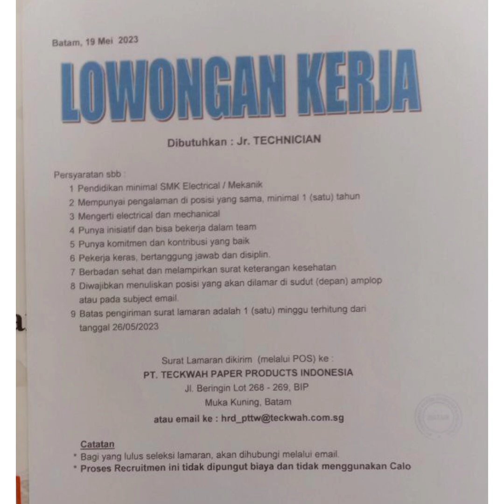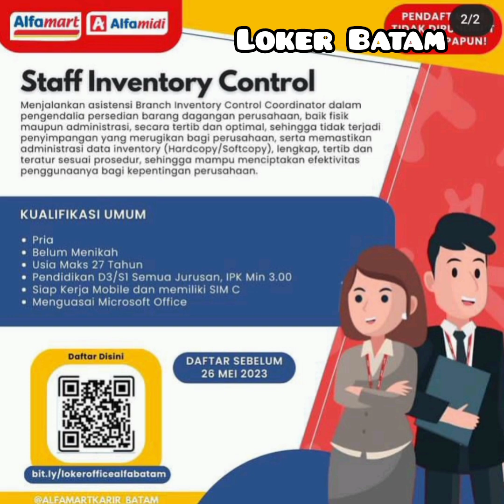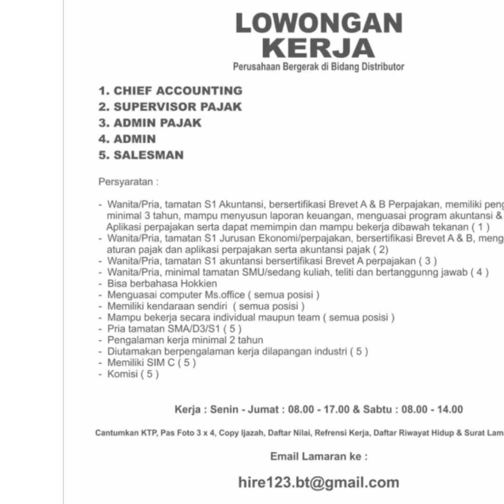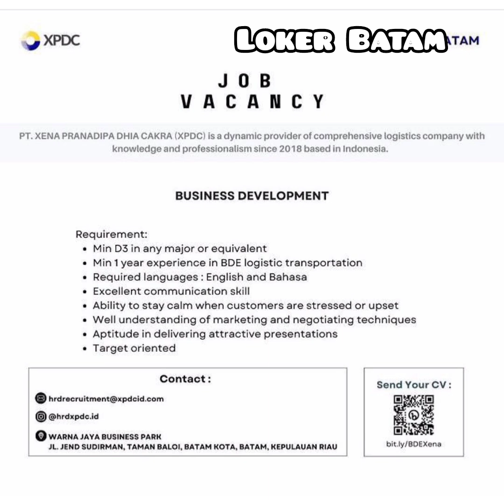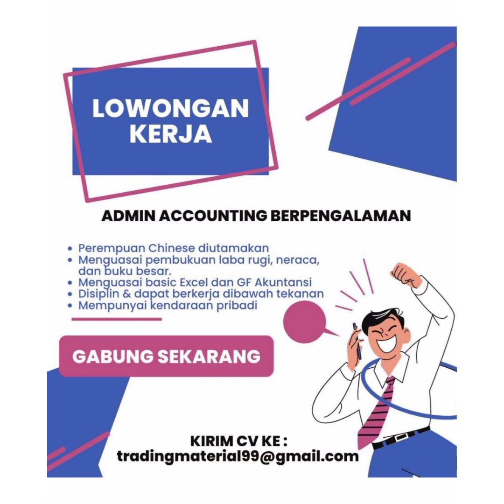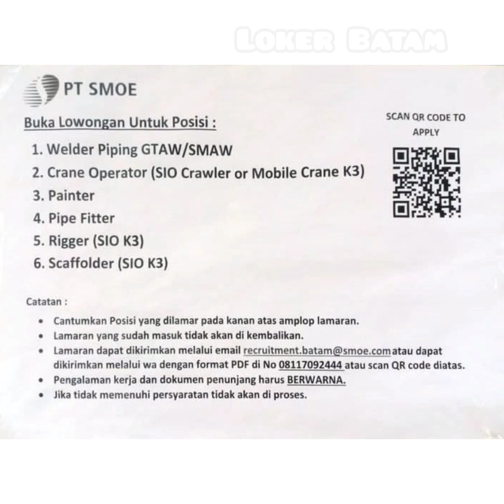Lowongan Kerja Batam PT TECKWAH PAPER PRODUCTS INDONESIA Loker Batam Hari Ini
PT. Smoe Indonesia

PT. Alfamart